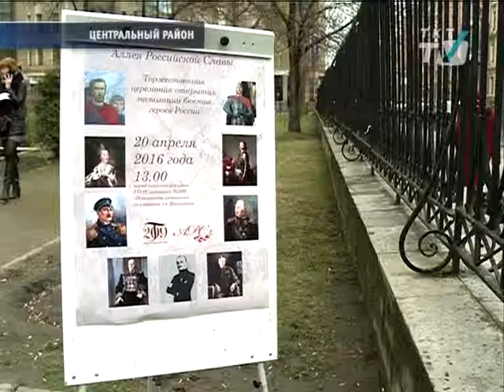Пётр Первый, Михаил Кутузов и Георгий Жуков появились перед зданием 209-ой гимназии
В школьном дворе открыли Аллею Героев России
tkt-tv.tv